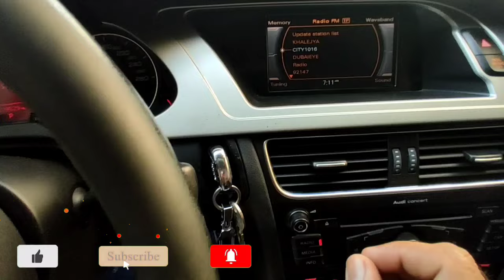be careful about your expensive cars | tip to secure your car